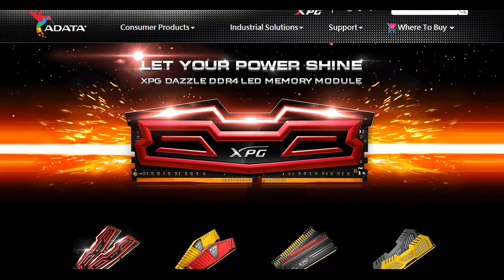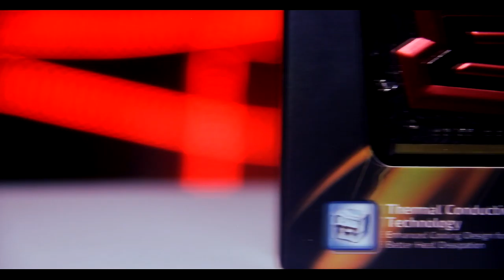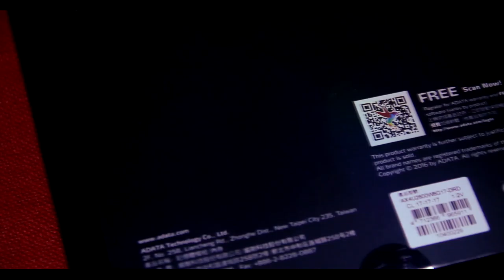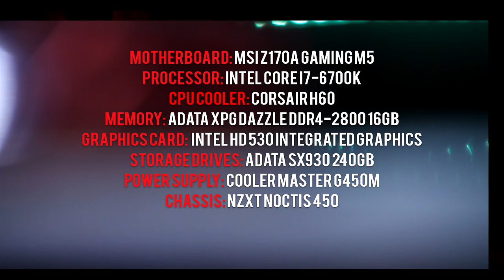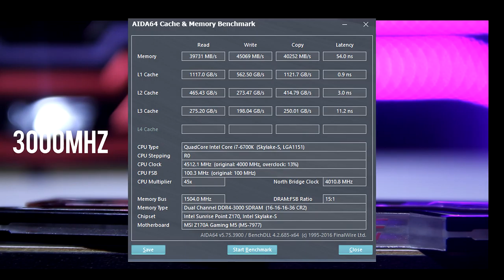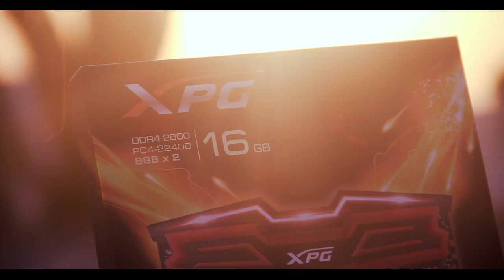ADATA XPG Dazzle DDR4 Review - Glowing RAM ! (AR)